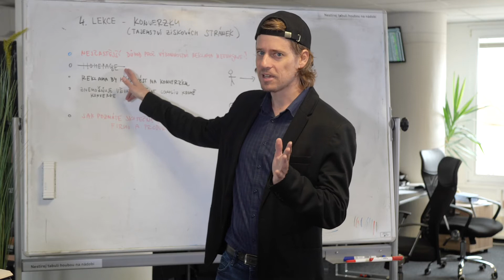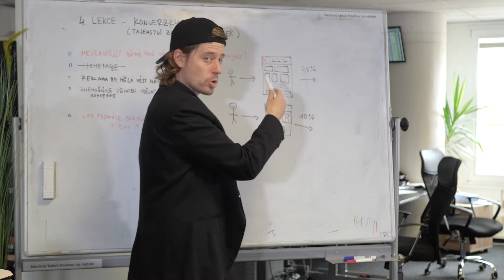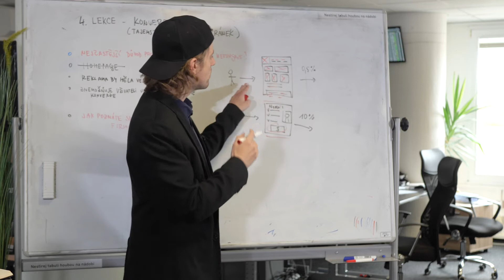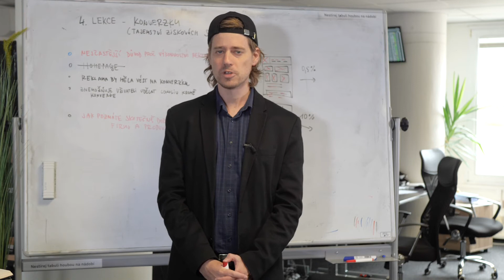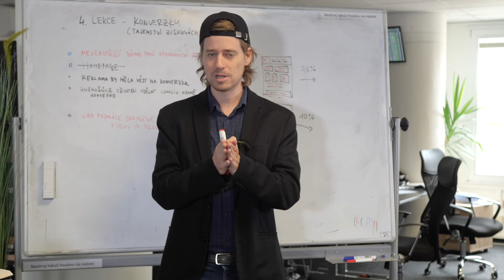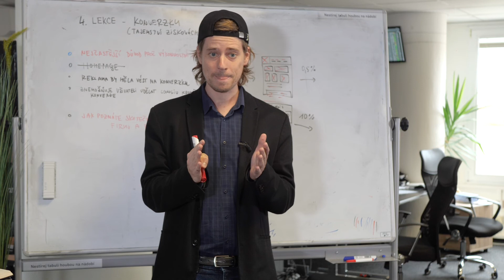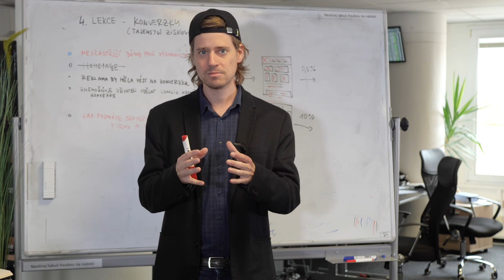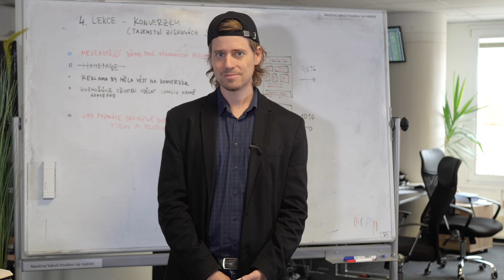Kurz online marketingu zdarma: Konverzní přistávací stránky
Chcete se naučit dělat ziskový online marketing? Připojte se k INIZIO Akademii